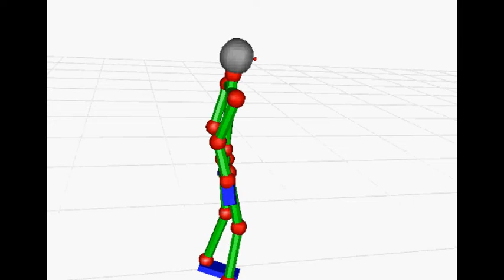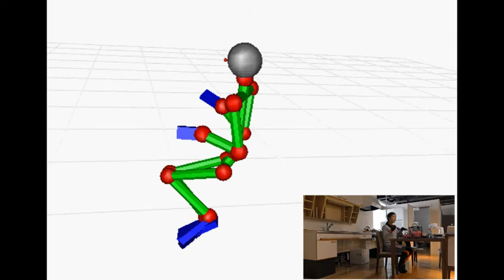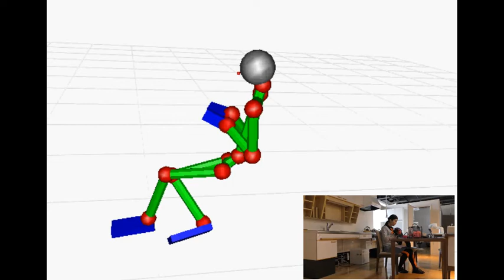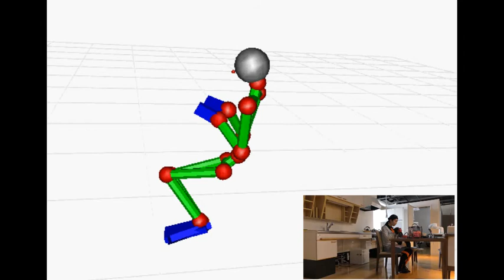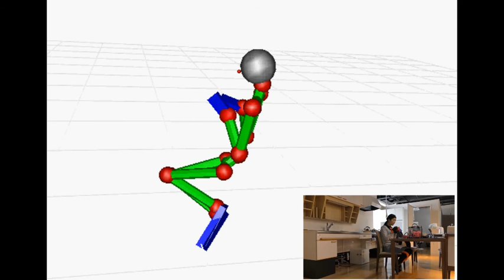KW20170215 cap004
Description